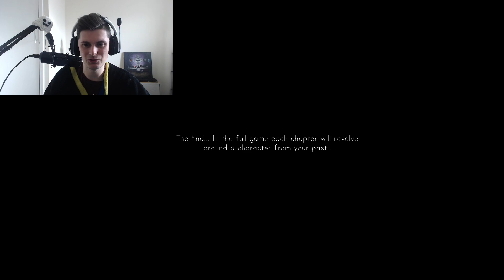The BEST PSYCHOLOGICAL HORROR GAME I HAVE PLAYED! 😰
This horror game was such a good one did you guys like it?